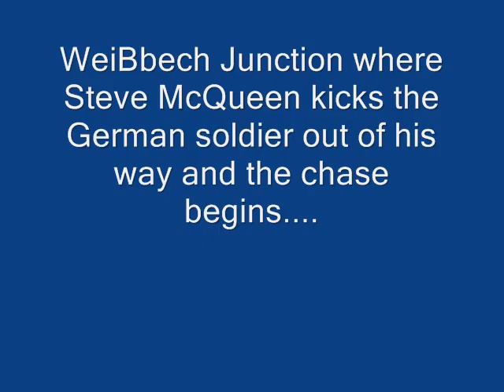WeiBbech Junction-Steve McQueen begins the motorcycle chase.... .wmv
Steve McQueen has just obtained a German motorbike from his trip wire across the road at the roundabout just up the road from this junction. He is confronted by a German soldier in WeiBbach at the junction where the roads meet. The German is kicked in the stomach and Steve McQueen begins the start of the famous motorbike chase. Nearby a chasing motorcycle and side car crashes into a fence.
This took place just round the corner from this setting.